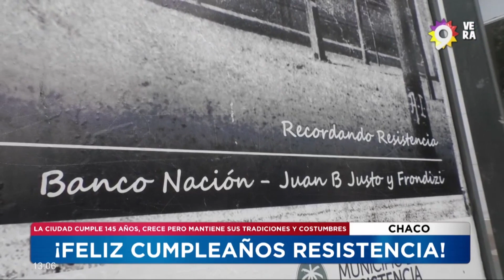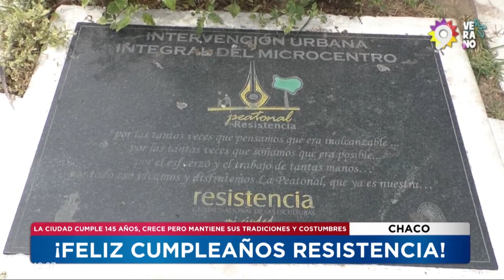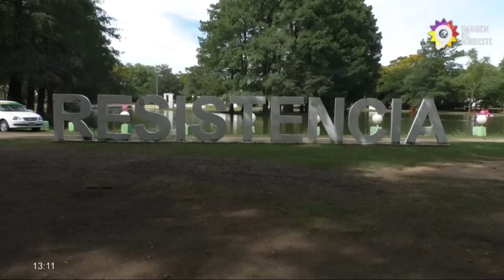¡Feliz cumpleaños Resistencia!: la ciudad cumple 145 años - NOTICIERO 9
Hace 145 años la ciudad de Resistencia daba sus primeros pasos con la llegada de los primeros inmigrantes que sentaron las bases de nuestra cultura e identidad. Hasta el 5 de febrero se celebrará en conjunto todo lo conseguido por la ciudad y todo lo que se podrá conseguir para las generaciones futuras.

NOTA: ROLI PEREZ BEVERAGGI - FUNDACIÓN RESISTENCIANOS // ENCUESTAS